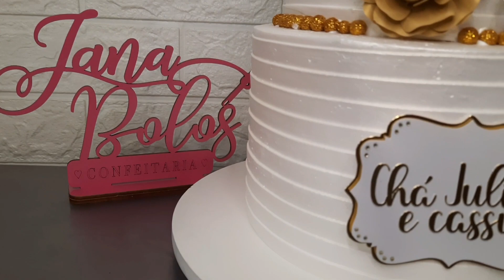sobreposição de bolo de andar perfeita /bolo chá de cozinha